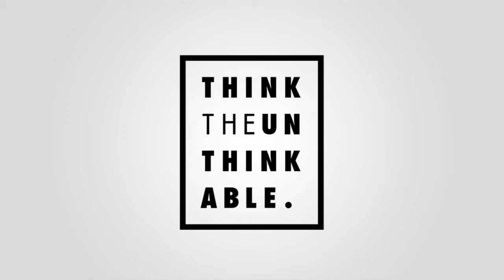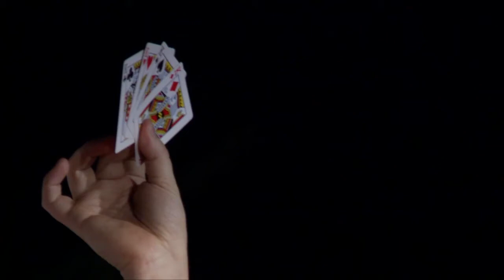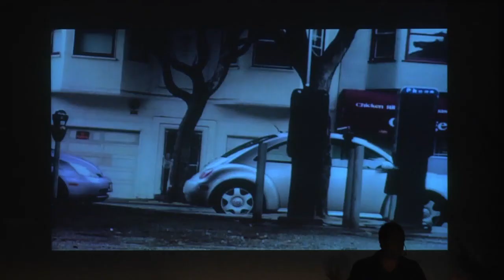The Practical Uses Of Astonishment In A Modern World: Bro Gilbert at TEDxStanleyPark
Bro Gilbert is a Writer, Speaker, and Magician who has worked behind the scenes as a creative consultant for many of television's most popular magicians. He also co-runs and operates one of the Magic World's most famous brands, Paul Harris Presents, a unique company that creates and develops magic tricks and instructional products for magicians around the world. He is also the founder and creator of the "Astonishment Academy" a company that offers Keynotes, Workshops, and speciality training for individuals and companies interested in the topic.

Bro Gilbert's TEDxStanleyPark talk will be on the practical uses of Astonishment in the modern world.

Bro Gilbert's passion is crafting and teaching others how to evoke and share moments of astonishment with each other. His greatest hope is that more and more people see the value in going down the rabbit hole — that we all join in and start to use the techniques of magicians and other creative artists to carefully construct and design amazing experiences for those with whom we share our world.